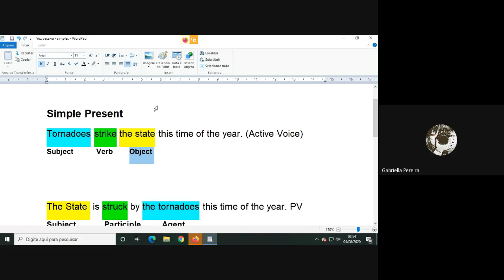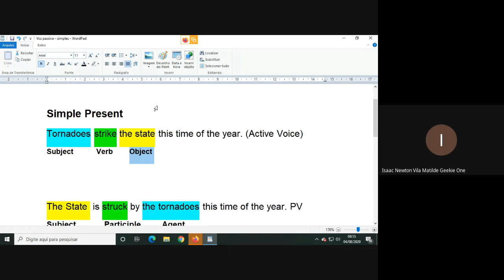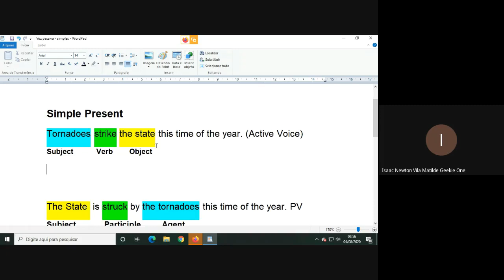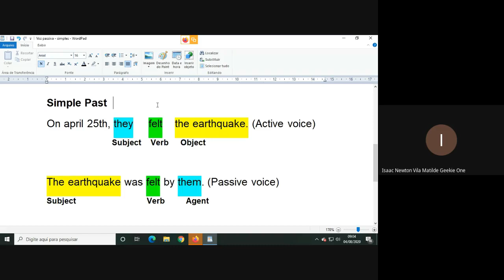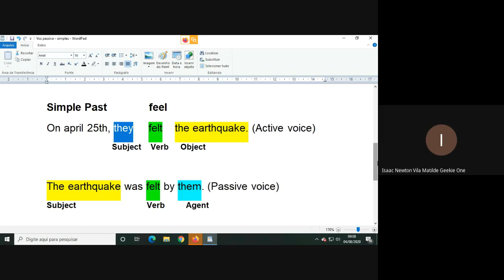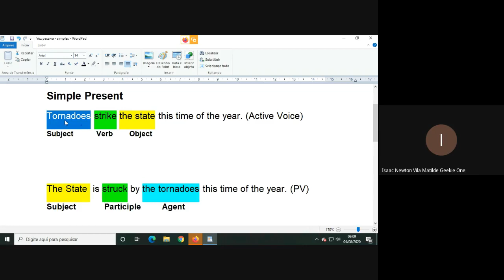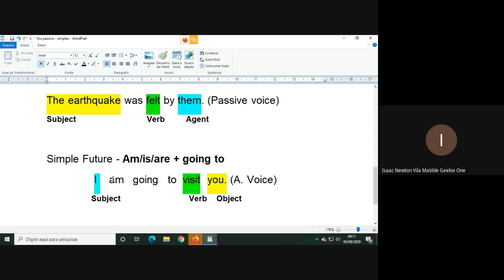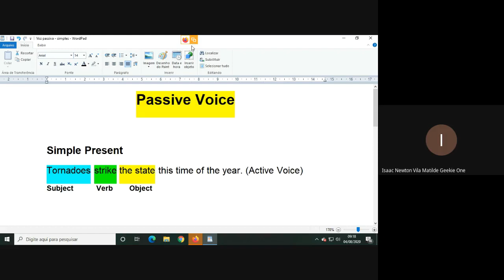Grammar - Voz Passiva (I): Simple Verbal Tenses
Aula de inglês com o professor Pietro Sartório sobre voz passiva com tempos verbais simples.